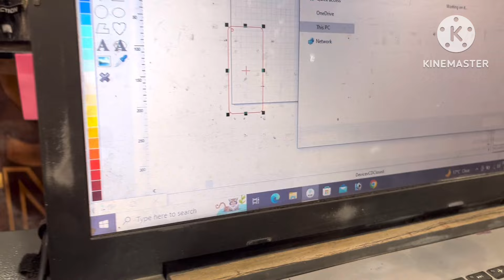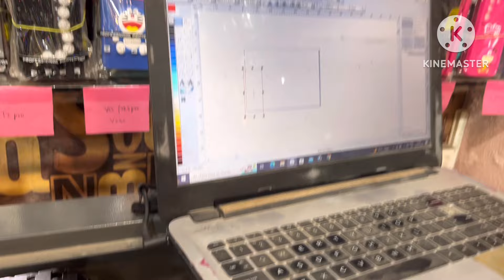Daily kamao 2000rs / Trending temper glass wholesale rate me | unbreakable glass for all model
BALAJI ACCESSORIES POINT

you tube

REAL IMPORTER OF MOBILE ACCESSORIES,BACK COVER , TEMPER GLASS , SMART GADGET , 11D TEMPER GLASS ,18D TEMPER GLASS , NECKBAND ,AIRPOD ,SO MANY PRODUCT

ADDRESS
33FEET ROAD NEAR ESSAR PETROL.PUMP LUDHIANA

CHEAPEST MOBILE ACCESSORIES/ MOBILE ACCESSORIES WHOLESALE SHOP | REAL IMPORTER | SABSE SASTE SPEAKER EARPHONE CHARGER  | SMART GADGET IN PUNJAB